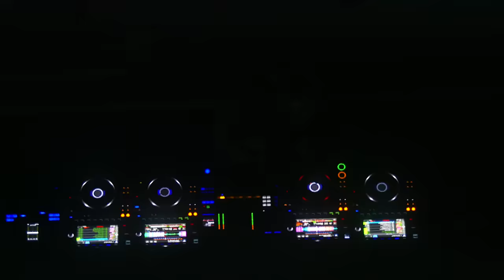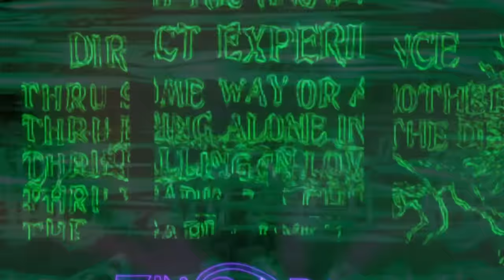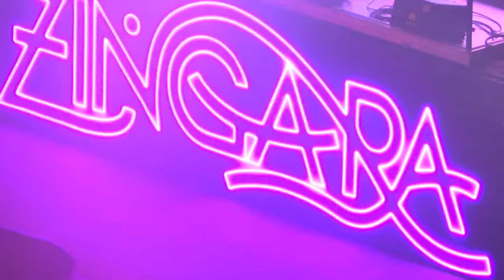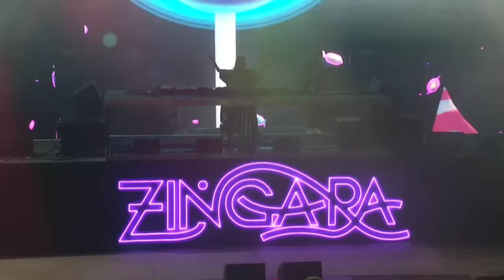Zingara Live at Redrocks 2023